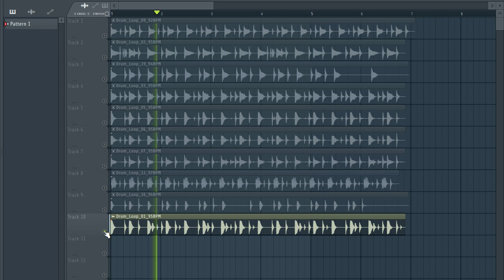Free Loop Kit / Reggaeton drum loops / LOOPS DE REGGAETON | modern cap 5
The equipment I use to produce:

My Interface
My Headphones
My computer

reggaeton drum loops
reggaeton drum loop kit
reggaeton loop kit
drum loop kit
loop de reggaeton 2121
tainy loop
reggaeton sample pack
reggaeton
free loop kit
reggaeton drum loops kit
loop de reggaeton
reggaeton samples
reggaeton drum loop
loop kit,drum loops
loop de reggaeton 2021
reggaeton modern
drum loops reggaeton
fl studio
modern
loop de reggaeton new
loop de reggaeton moderno
reggaeton moderno